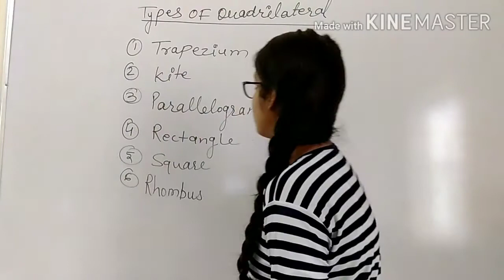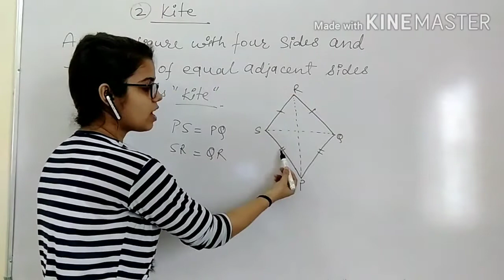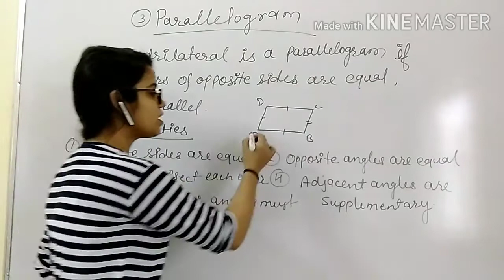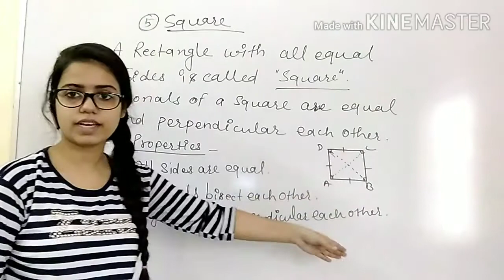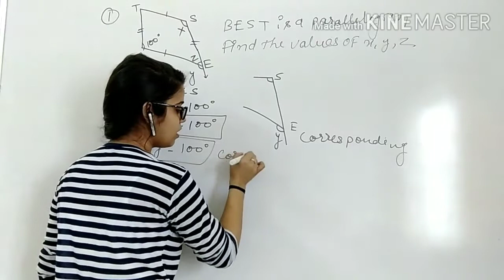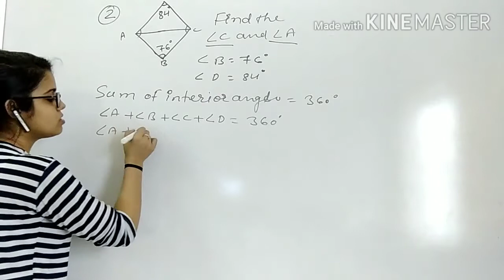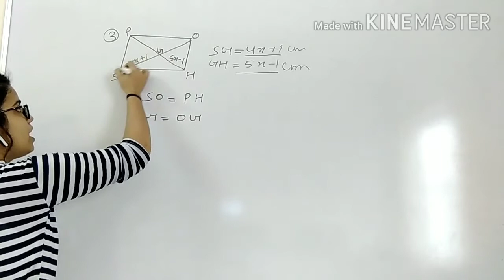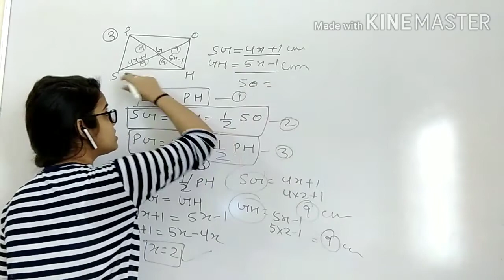Quadrilateral | Part 3 | Class 8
Annapurna Soni